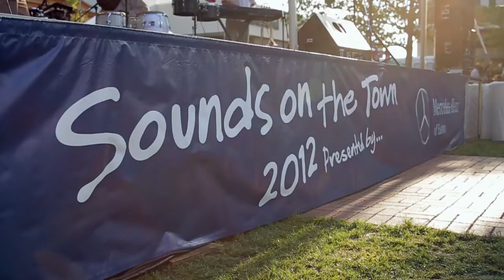Easton is Always in Season